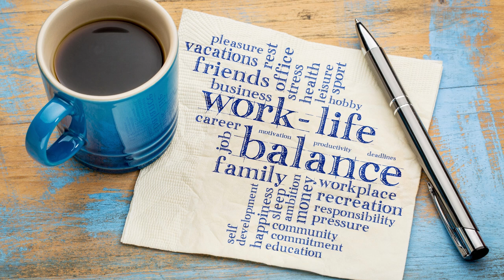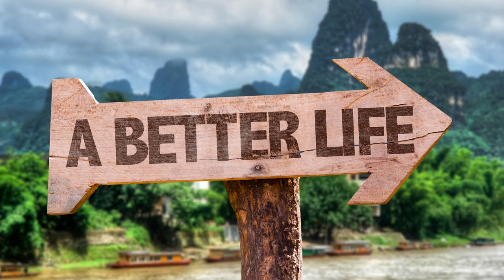Live Life To Enjoy Life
Every human being should accept and be happy with the fact that they were born into this world. Live Life To Enjoy Life. In truth life doesn't have any purpose, you are the one who creates the purpose and gives it some value. Life is born just to experience life itself.

This Video  covers:
1) The value of life
2) Have a clear mindset to understand why you exist
3) Only believe what you experience
4) Only you can realize yourself

1. Concentrate on Yourself
It's never a problem finding those who are willing to share their thoughts and suggestions. At the end of the day, though, it is you who will have to live with the repercussions of your choices.

If you're feeling overwhelmed by other people's thoughts and recommendations, it may be beneficial to disconnect for a few days. Remove yourself from social media, put your phone on quiet, and examine your own thoughts and feelings to choose what you should do as your next course of action.

2. Take some time to unwind.

When we take the time to relax and reconnect with ourselves, we are better able to cope with the more trying moments of our lives. Instead of merely finding time to relax when you're feeling particularly stressed, you should schedule time for relaxation on a regular basis if you want to appreciate life to its fullest.

It's possible to relax by engaging in a beloved pastime, taking a brief sleep, going for a stroll, or even going on a small weekend excursion. Look for anything that helps to reduce your stress levels and put it into action.

3. Stay away from the news.

Both online and offline, it's all too easy to be dragged into the world of public drama and controversy. You may put your trust in the fact that if anything crucial occurs, you will be informed. Aside from that, save your energy and divert your attention to something more useful than scrolling.

4. Nurture the relationships that are important to you.

Spend some quality time with your friends and family, nurturing the wonderful ties you have built. Identify the individuals who encourage and support you, and direct your attention toward them.

It has been shown that cultivating good connections in one's life may improve one's overall well-being. One research even discovered that "those who have solid social ties are half as likely to die early than persons who are more isolated," according to the findings. [2]

5. Get to Know New People

One of the most fundamental desires we have is a sense of belonging to a group of people. Making a constant effort to meet new individuals helps us satisfy that urge while also exposing us to a variety of different thoughts and opinions.

Increasing the size of your support network will also ensure that you have more resources to help you get through difficult times and enjoy life.

6. Travel to other locations.

Experiencing new locations and cultures allows us to get a fresh perspective on the world while also injecting a healthy dose of inspiration and possibilities into our life. You do not, however, need a large financial account in order to go exploring. Traveling through a different area of town, seeing a documentary, or going camping in a neighboring national park are all options. It is not necessary to go far distances in order to have a memorable experience.